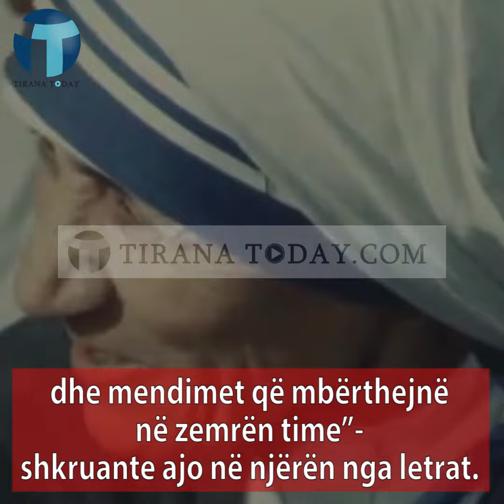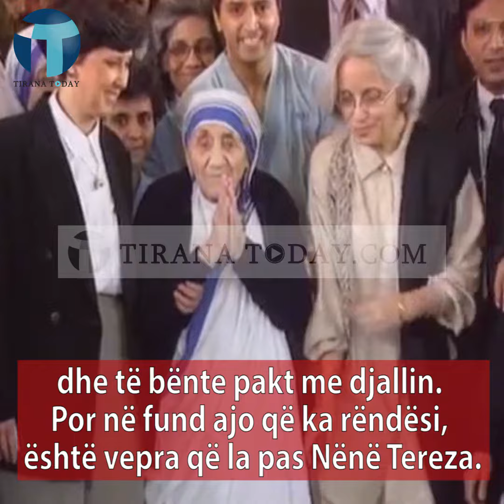Nënë Tereza, 40 letrat konfidenciale ku shprehej se ndjehej vetëm, dhe e braktisur nga Zoti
Tirana Today - Nënë Tereza, 40 letrat konfidenciale ku shprehej se ndjehej vetëm, dhe e braktisur nga Zoti